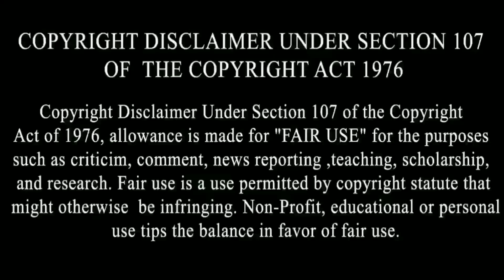ILLUMINATI Song ਗਾਕੇ ਵੇਖੋ ਕਿਵੇਂ Mukh Mantri Dhamak ਨੇ Singga ਨਾਲ ਲਿਆ ਪੰਗਾਂ | Singga Vs Mukh Mantri